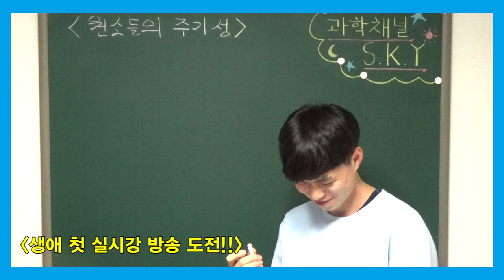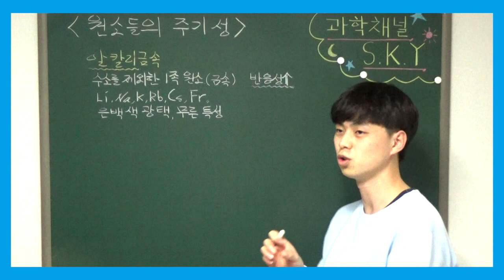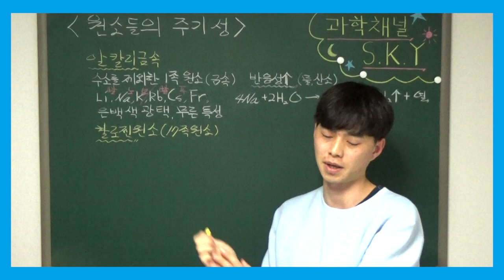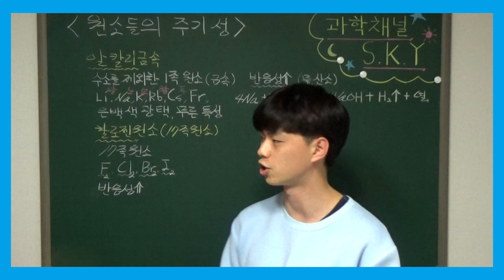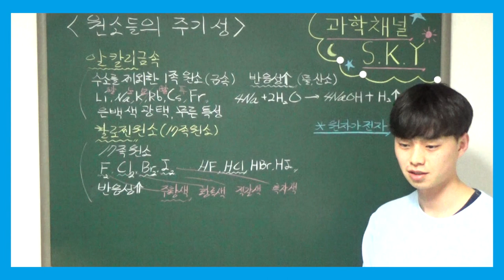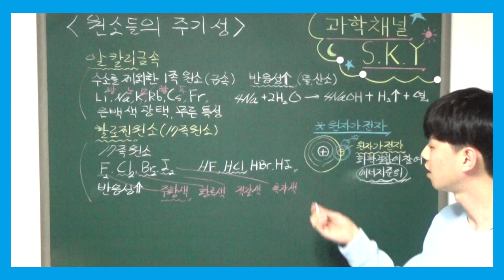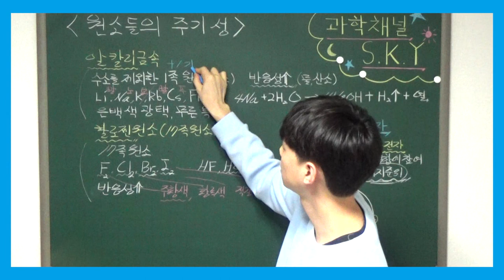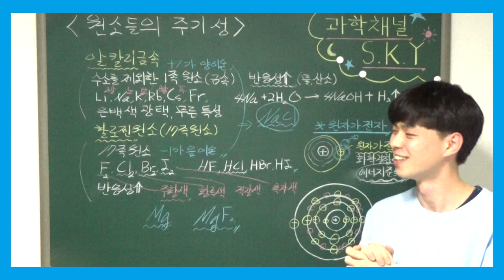고1 통합과학 특강 - 011. 알칼리 금속, 할로젠 원소, 원자의 전자 배치, 원소들의 주기성이 나타나는 이유